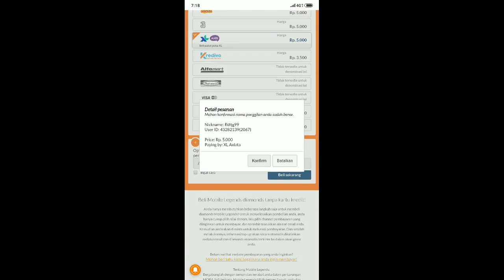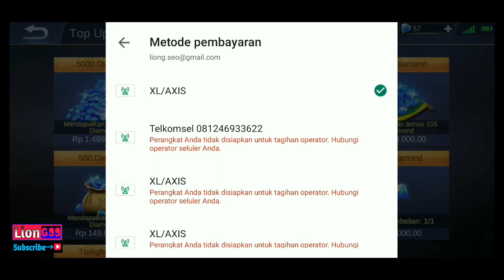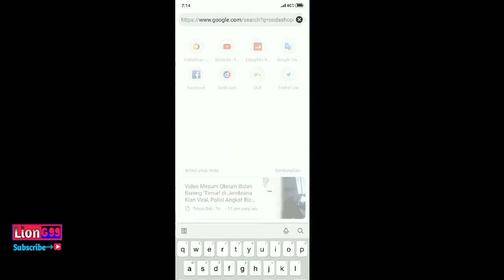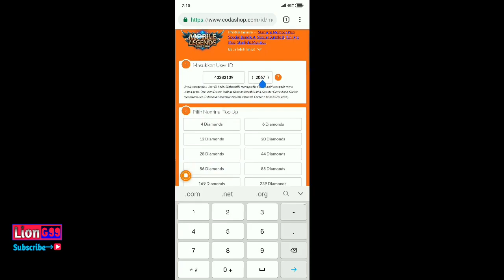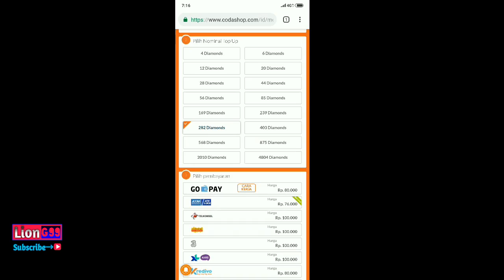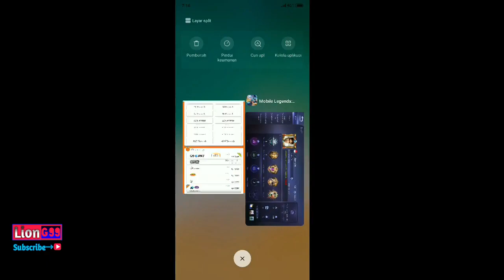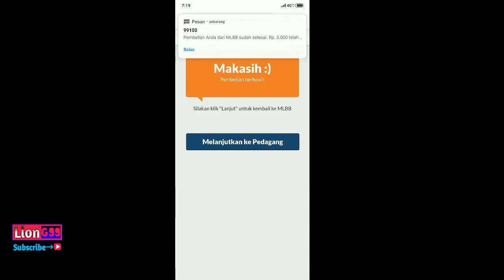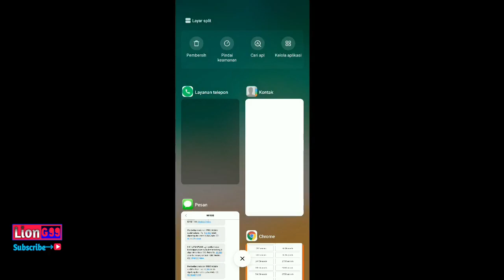Cara Mudah Beli Diamond Mobile Legends ( NO RIBET, NO PAJAK )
Tutorial Time, seperti banyak kendala yang saya baca di video beli diamonds sebelumnya, maka di video ini saya informasikan cara mudah beli diamonds mobile legends dan tidak perlu susah register kartu sebagai metode pembayaran di playstore dan cara ini tidak dikenakan biaya ppn, jadi harga diamond nya tidak kena pajak, dan pulsa di potong tanpa biaya 12% ppn, penasaran gimana cara beli diamond mobile legend tanpa biaya ppn ?
simak videonya sampai akhir, semoga membantu :)

Beli Diamond Mobile Legends Tanpa Kena Biaya Pajak
Cara mudah beli diamond mobile legend via pulsa
Tutorial beli diamond mobile legend via pulsa 2019
Beli diamond mobile legend via pulsa tidak kena biaya Ppn
Tutorial Beli Diamond Mobile Legend tanpa biaya ppn pajak

and any advise please write a comment in below.
Many thanks :)
Liong99